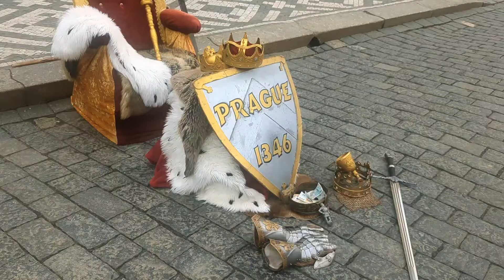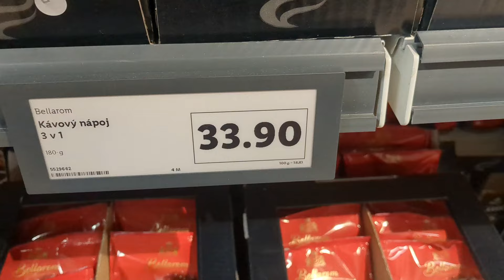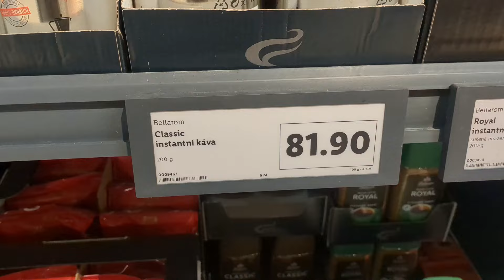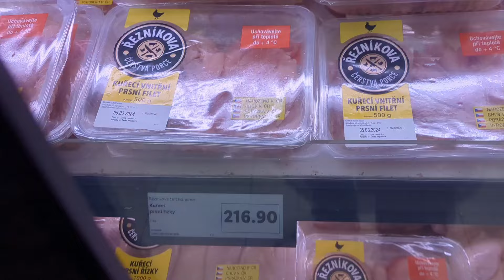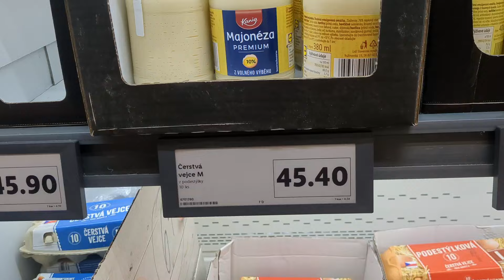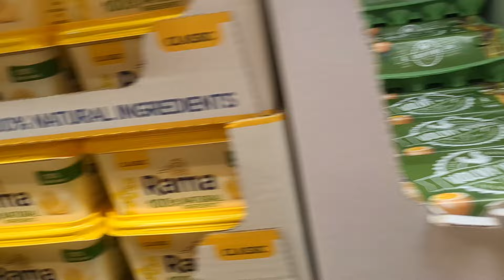Тур по столице Чехии ( Прага) получение зрительного оргазма прямо на площади